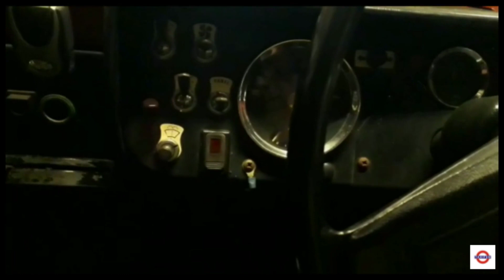Réparer taxi anglais- Vérifications avant premier essai sur route taxi anglais rouge de Paris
Dans cette vidéo, vous verrez les vérifications avant premier essai sur route du taxi anglais rouge de Paris.
Filtres, boîte auto, démarrage du moteur- une petite surprise...

Spécialiste du taxi anglais en France, nous sommes à votre écoute pour tout conseil technique.